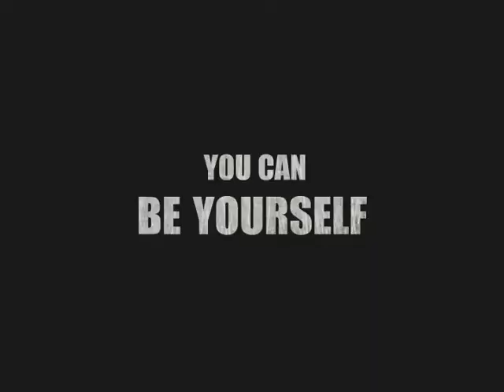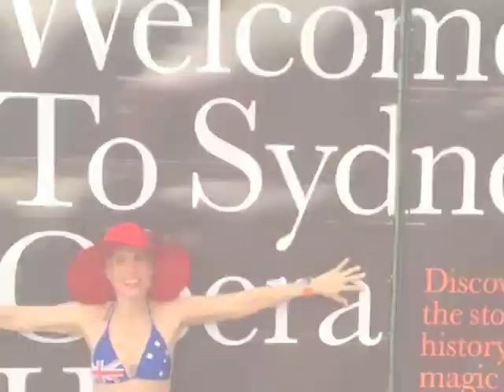Don't Seek... FIND YOUR GOLD!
Ready to DISCOVER the GOLD of who you really are? Siddiqi Ray, the Soul Portrait Photographer and Coach from LA, is launching her 2012 Soul Portrait Tour in OZ (slang for Australia y'all)! If you are ready to see yourself so you can be yourself... well then come on mate it's time for a Soul Portrait!
THE SOUL PORTRAIT TOUR~ OZ
Dates: Feb-April 2012
Cities: Sydney, Melbourne, & Byron Bay Australia